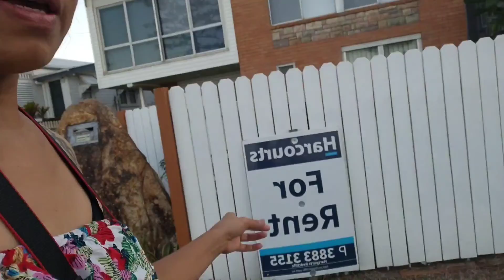Pinay in Australia Vlogmas Day5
Friend#Bisaya

Ausnaymadamlipz

Hello everyone Today's video i would like to share what i do im at home mom  simple life

Nag kulay napu tayu nang buhok ulit

Raheem Brown

Lyn R

Maxita love Australia

Dear Emz Tv

Yopmik Habhab Vlog

Coach Annalie Vlog

My Second account For Gaming 👄

Fallow 👄
FB👉Fair Dincum
Tiktok👉@fairdincum
Fb Madamlipz Gaming

pls If you have time Tiktokians lipz